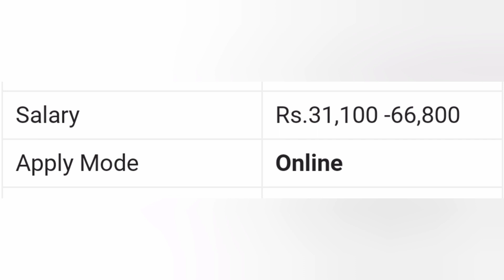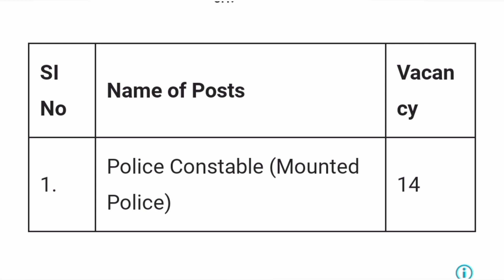Police Constable 2023 Golden oppertunity.. watch till end for more details